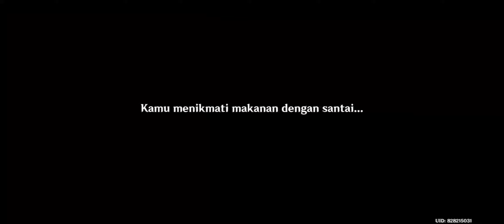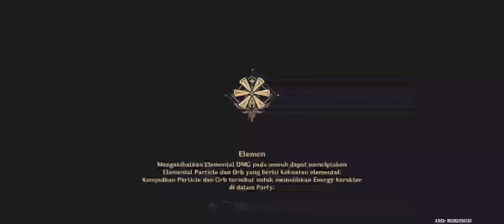Genshin Impact – Step Into a Vast Magical World of Adventure #21